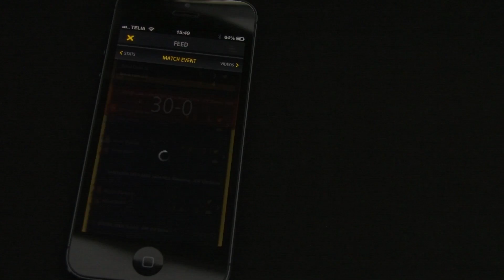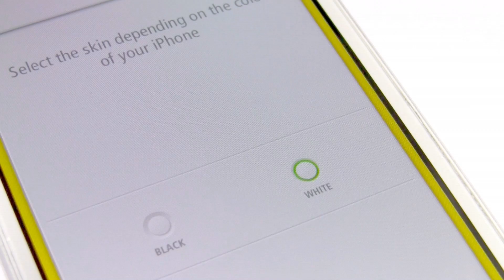Live Score Tennis App (Italiano)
Live Score Tennis è l'unica applicazione che ti serve per ottenere velocissime notifiche aggiornate su tutto ciò che devi sapere. Sia che tu sia fan di un singolo giocatore sia che tu ami tornei come Grand Slam, ATP, WTA o il Challenger tour. È tutto qui ed è tutto gratis.